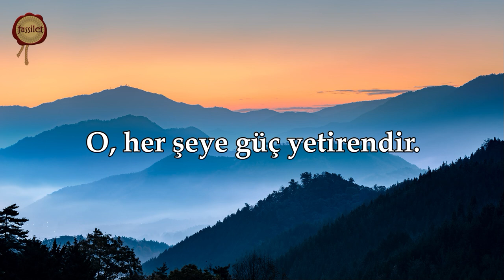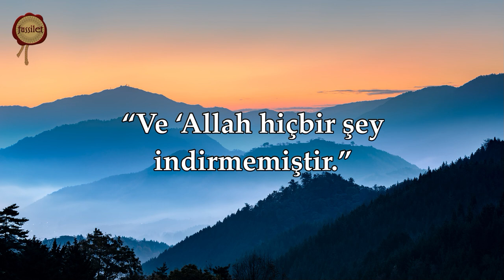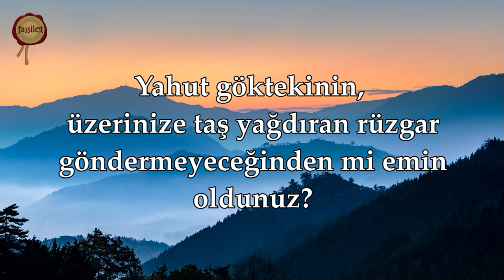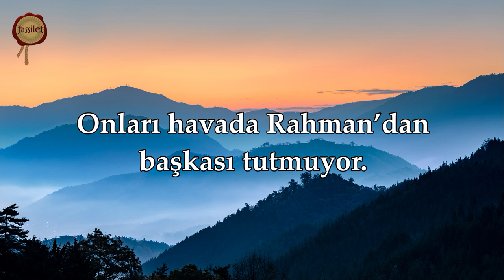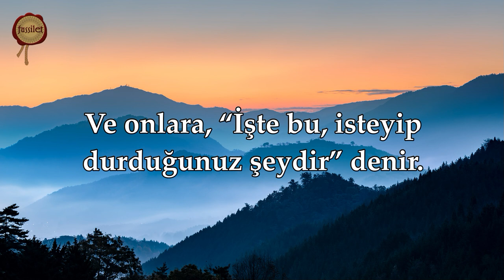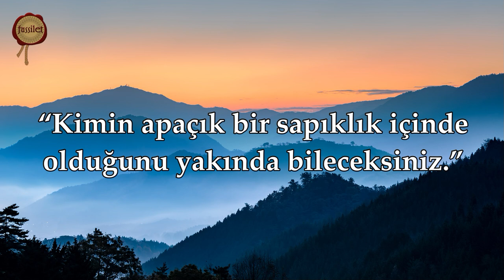O, yedi göğü tabaka tabaka yaratandır | Mülk Suresi - Ali Turan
fussilet Kuran Merkezi Mülk Suresi Tebareke - Ali Turan @fussiletKuranMerkezi

Tüm dünyanın izlediği Türkiye'nin en büyük Kur'an-ı Kerim platformu fussilet Kuran Merkezi tarafından hazırlanan mealli Kur'an videolarıyla Kur'an-ı Kerim'i bambaşka şekilde okuyun!

fussilet Kuran Merkezi Türkçe Mealli Kur'an-ı Kerim videoları hazırlanırken Diyanet İşleri Başkanlığı Meali referans alınmıştır.